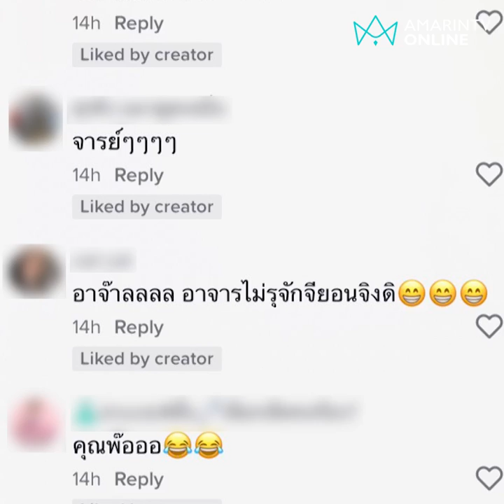เอ็นดูผู้ว่าชัชชาติ โดน “จียอน” อำเป็นดาราตลก | คลิปเดียวรู้เรื่อง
"ชัชชาติ” พาลูกชายเดินเล่นสวนสาธารณะ พบปะนักแสดงสาว “จียอน” แต่ไม่รู้เป็นคนดังเจออำเป็นดาราตลก ชาวเน็ตแห่เอ็นดูงานยุ่งไม่ได้ดูทีวี